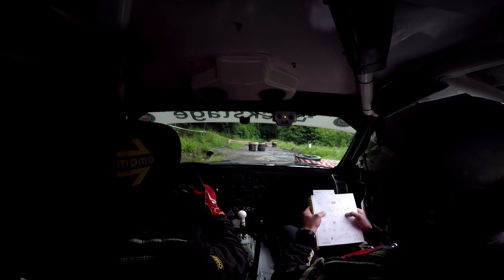IRECO Tarmac Masters SS4 KOSMOS Borkowski/Jurgała Mitsubishi Lancer EvoV